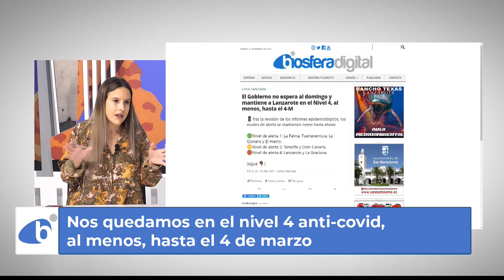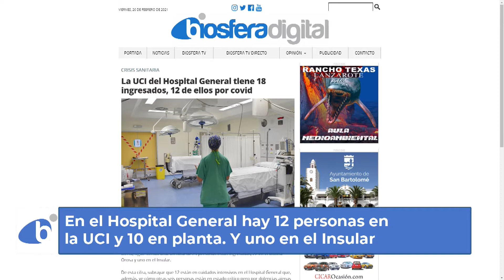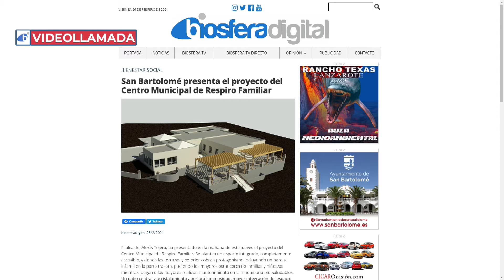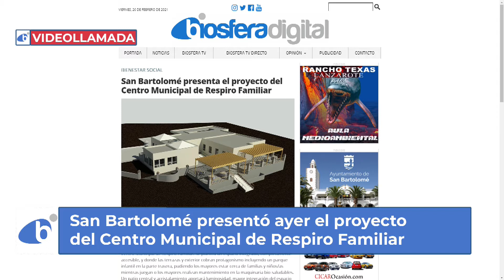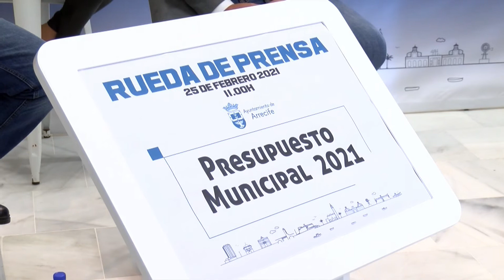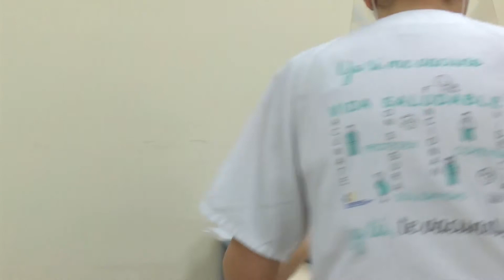La Tertulia | (26/02/2021)